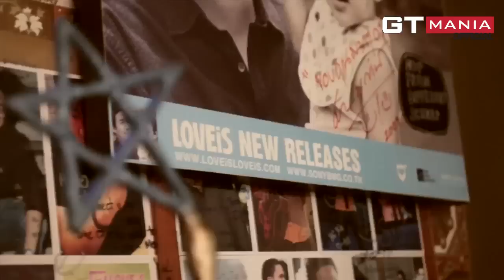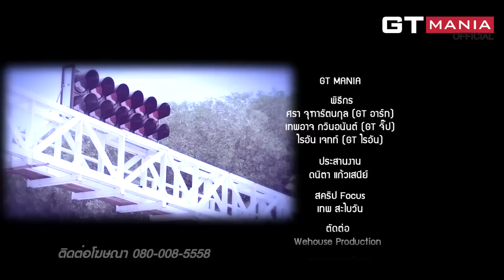รายการ GT MANIA 12 ม.ค.57 3/3 รถ Lamborghini murcielago sv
พบกับคุณ นภ พรชำนิ กับรถในฝันนั่นก็คือ Mini Gp มาดูกันว่าความรู้สึกที่ได้ขับแล้วจะรุ้สึกอย่างไร